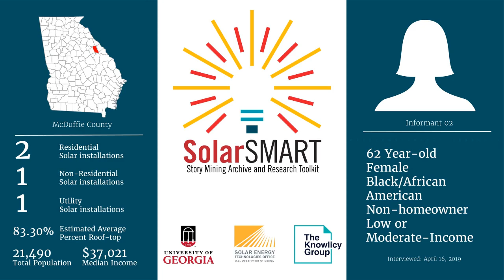SolarSMART Interview - SEA-MCDUFFIE-INF02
SolarSMART Interview conducted on 4/16/2019 by a UGA Cooperative Extension Service Agent with a 62 year old black or African American female, non-homeowner from McDuffie County, Georgia.